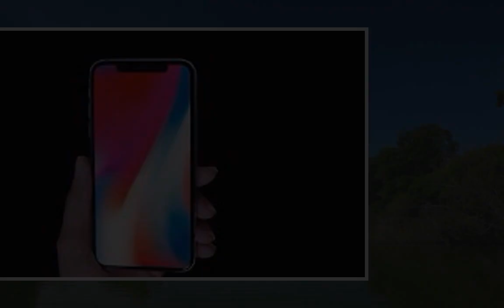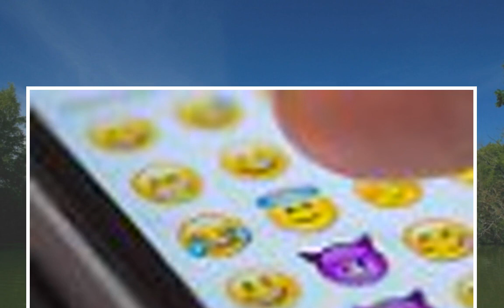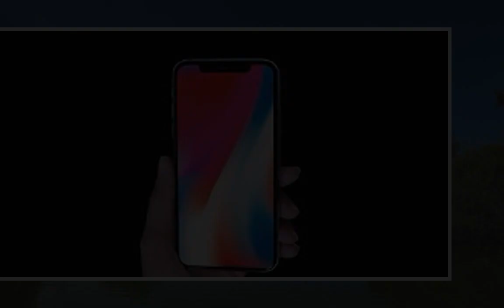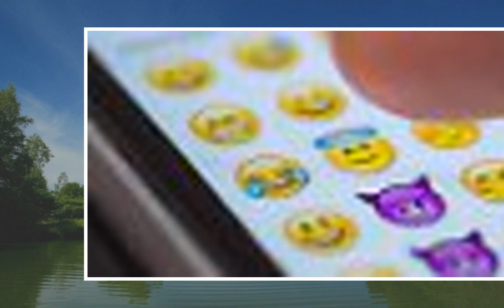Recht verständlich: Fremdenfeindlicher Chat - Kündigung? - n-tv.de